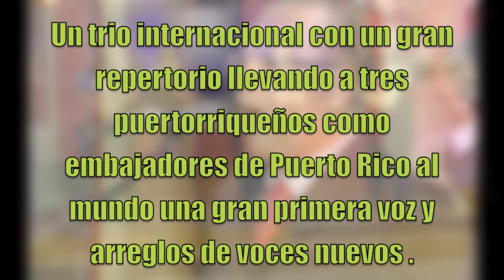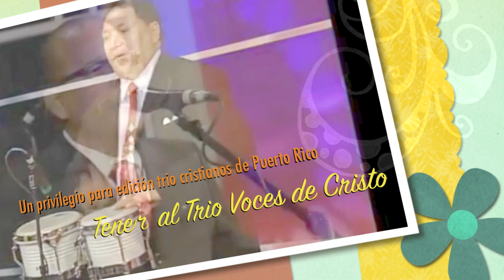Trio Voces de Cristo La bella Historia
Edicion Trios Cristianos de Puerto Rico